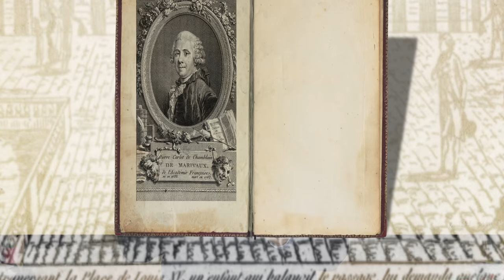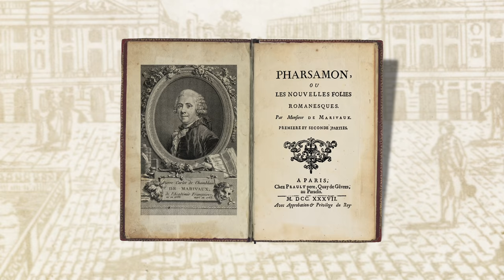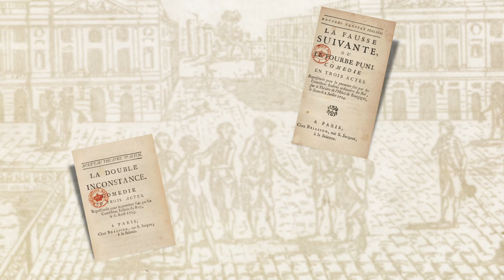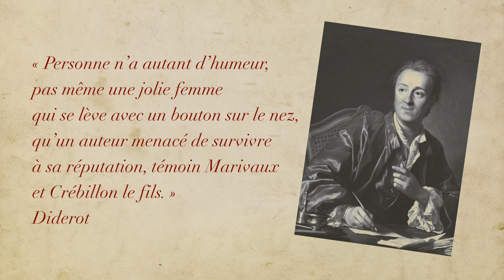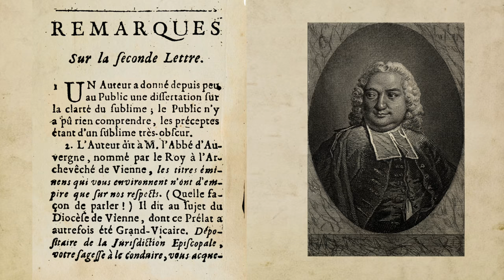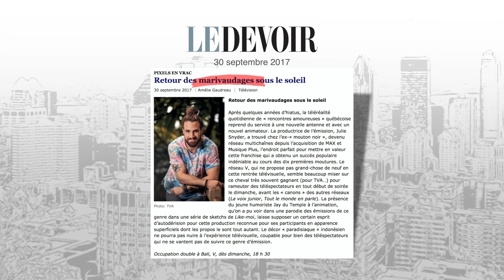Marivaux, l'homme de théâtre du 18e siècle | L'Histoire nous le dira #91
Le plus grand dramaturge français du XVIIIe siècle, c’est Marivaux.
Je ne parle pas de Marivaux l’homme. En fait, de sa vie, on connaît beaucoup moins de choses que pour Voltaire, Diderot ou Rousseau. Pour ces trois-là, qui ont chacun pratiqué le théâtre, on a plusieurs biographies, et parfois des biographies très longues. Ce n’est pas le cas de Marivaux. Alors qu’est-ce qu’on sait de lui ?

Pour info: la vidéo a été enregistrée avant les mesures de confinement.

Script: Benoît Melançon

Sources et pour aller plus loin:
Claude Roy : Lire Marivaux (1947).
Frédéric Deloffre : Une préciosité nouvelle. Marivaux et le marivaudage. Étude de langue et de style (1955).
Benoît Melançon : Nos Lumières (2020).